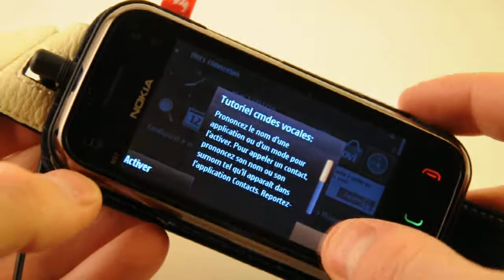Test de l'étui Alu Cuir Proporta pour Nokia N97 MINI - blog-n97.fr